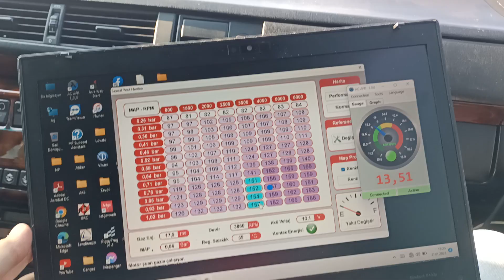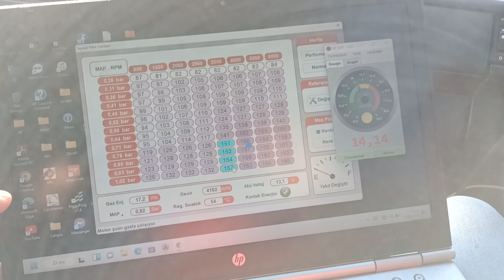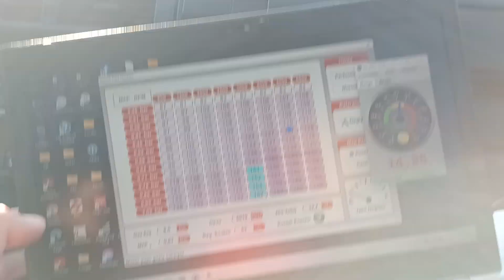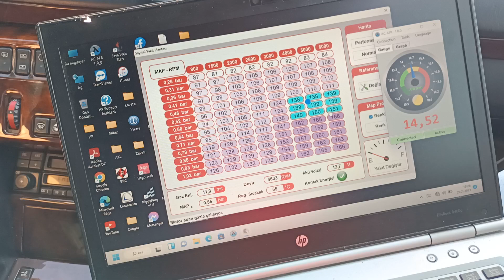Mercedes W124 200E M102 Cangas MIC24 AFR ayarı